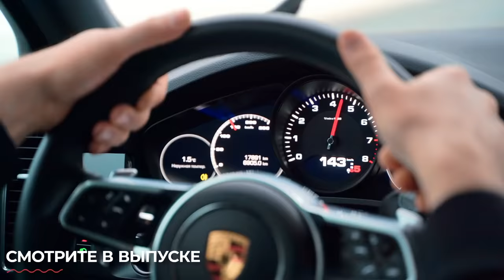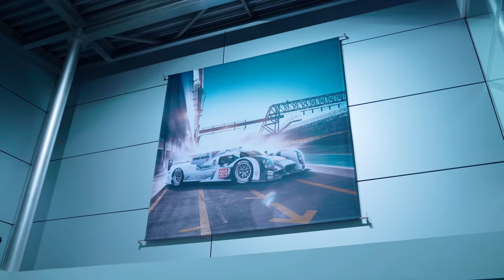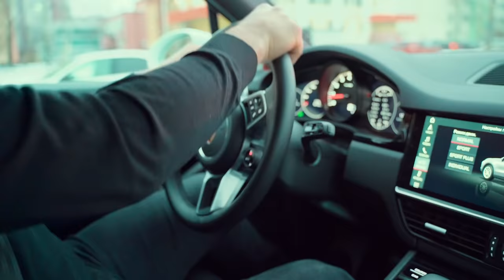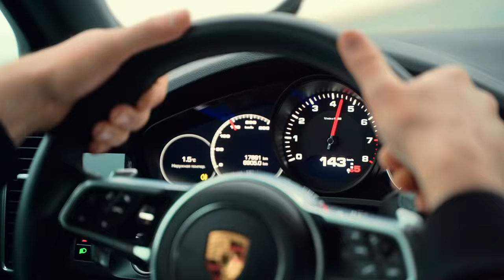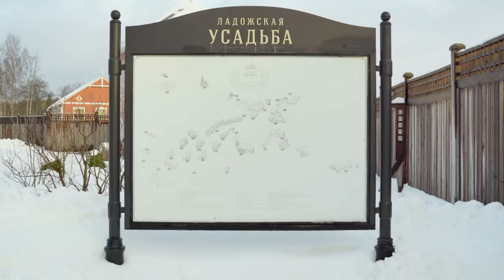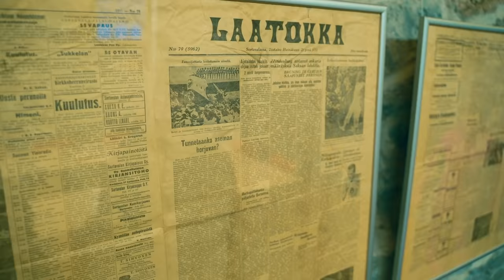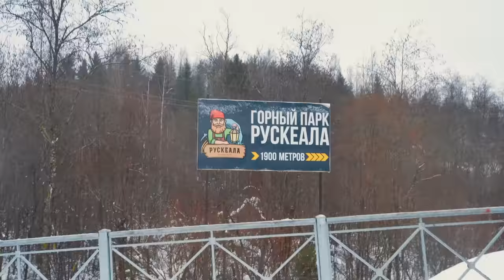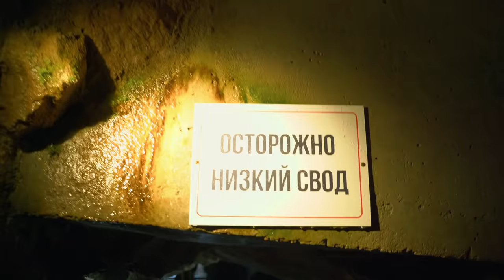ФИНСКОЕ НАСЛЕДИЕ или РУССКАЯ РАЗРУХА? | PORSCHE - ТУР ПО КАРЕЛИИ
Всем привет! Отправляемся в путешествие. Едем в тур по  КАРЕЛИИ на PORSCHE CAYENNE.

Мои друзья Дмитрий Тютьков (основатель креативного агенства TUTKOV & BUDKOV) и Евгений Купко (Владелец сети Суши-Весла и Блинберри) предложили отправиться в путешествие с компанией PORSCHE. Оказывается они организовывают такие туры, по всему миру.

Конечно же я согласился и решил, что здорово будет поделиться с вами!

Мы увидим:
Прекрасную природу
Столетние Усадьбы Финских переселенцев
Штольни уходящие в землю на сотни метров
и еще многое другое

И, конечно же, КОНКУРС💰
1. Переходи на YouTube
3. Напиши в комментариях на YouTube, сколько раз за выпуск я сказал слово «ПРОВАЛ».
❗️Рандомно выберу 10 победителей, которые получат по 1000₽ 💰